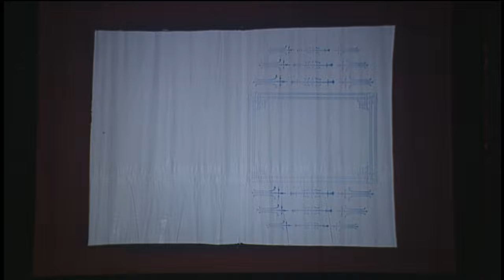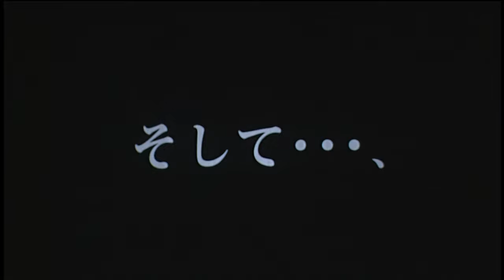dream live 2002 "Process"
dream live 2002 “Process” is dream's second concert DVD, their last as a 3-member group.

It was filmed June 23, 2002 at SHIBUYA-AX. A reissue was sold between March 24 and April 29, 2005. In addition to behind-the-scenes video for the concert, extras include an audio commentary, a digest of PV and cover shoots, and the PV for "SINCERELY ~ever dream~". A sentimental slideshow, beginning with individual members' childhood photos and concluding with shots of all three together, precedes the concert performance of "SINCERELY ~ever dream~".

Tracklist：
00:00 Prologue
01:12 Get Over
06:20 Don't forget memory
12:01 SUBPAIN
16:37 destine
23:58 New Days / Tachibana Kana
28:48 Precious Heart / Hasebe Yu
34:39 brave
41:24 Yourself
47:56 STAY ~now I'm here~
53:42 My will
1:02:05 「NeverMore」 / Matsumuro Mai
1:07:15 Our Time
1:13:35 reality
1:17:55 Breakin' out
1:22:41 solve
1:27:10 Movin' on
1:32:07 願い (Negai)
1:39:57 SINCERELY ~ever dream~
1:52:16 Heart on Wave
1:58:29 NIGHT OF FIRE